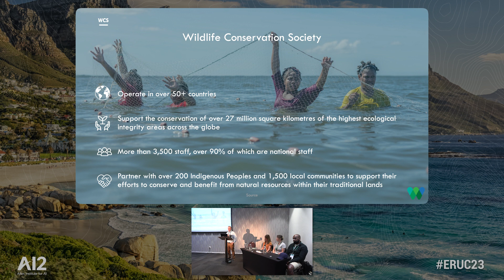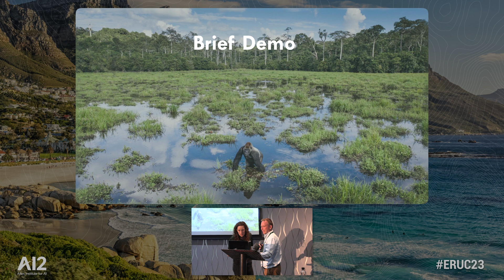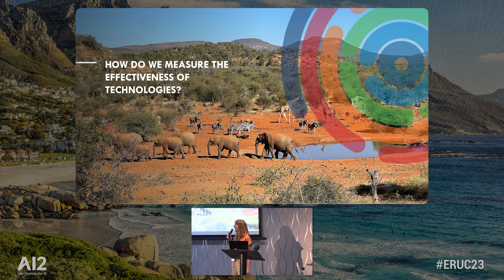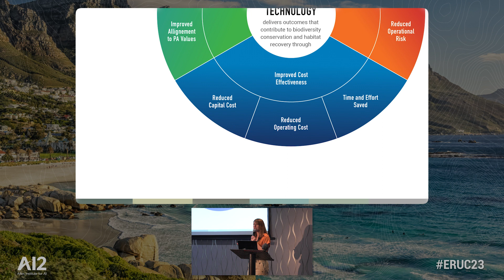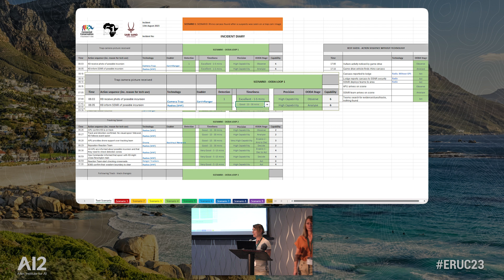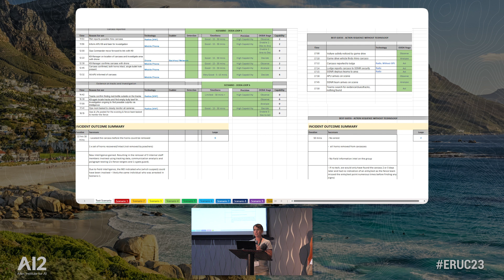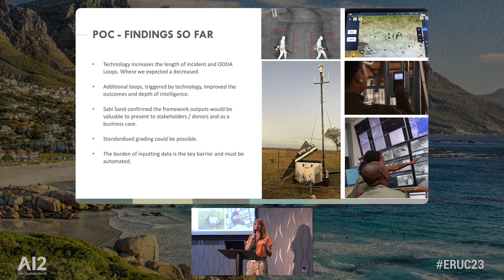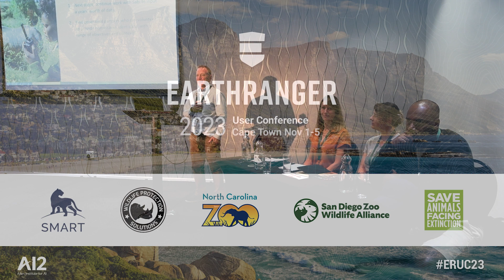2023 EarthRanger User Conference: Monitoring the Impacts on Biodiversity, Forest, and Habitat Loss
Understanding the profound significance of monitoring impact, in this session hear from Sophie Maxwell, Executive Director of Connected Conservation Foundation (CCF), and Jonathan Palmer, Executive Director of Conservation Technology at Wildlife Conservation Society (WCS), as they discuss the strategies and methodologies their two organizations are employing to ensure they achieve objectives.

Gain insights into WCS' approach to measuring impact at multiple scales, including an overview of the WCS Impact Platform and a demo. Additionally, explore the technology impact assessment framework, an effort led by Connected Conservation Foundation, to assess the effectiveness of conservation technologies. This session provides a unique opportunity to recognize the indispensable role of impact monitoring in crafting informed and sustainable conservation strategies.